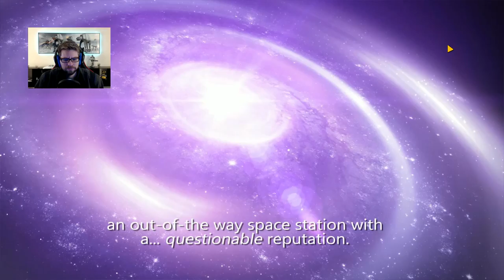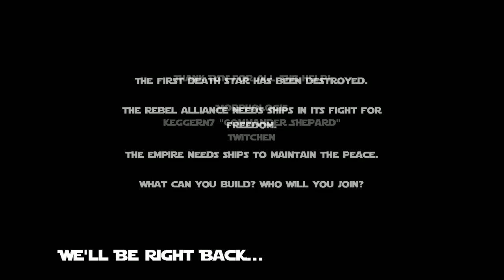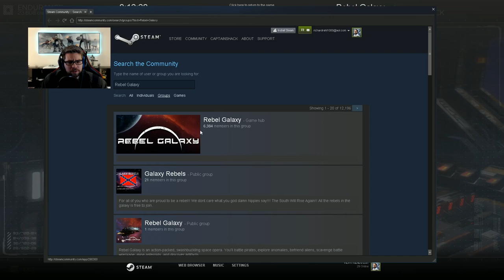Rebel Galaxy - Review Build First Impressions & Gameplay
Rebel Galaxy is a Space Western due to for release later this month and I CaptainShack Just got my Review Code! Lets see what the games like!

Enjoy my content? Want to help support the Captain quest to make epic videos about space sims and the modding community? Your support is greatly appreciated :D